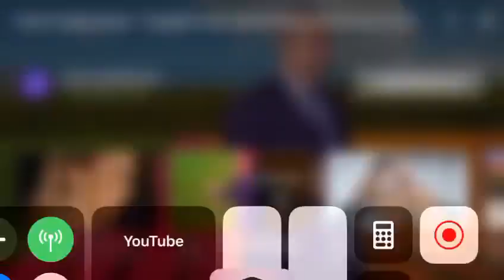Ծաղկիր ինձ համար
Ֆլոմաստերով ներկած գլուխ